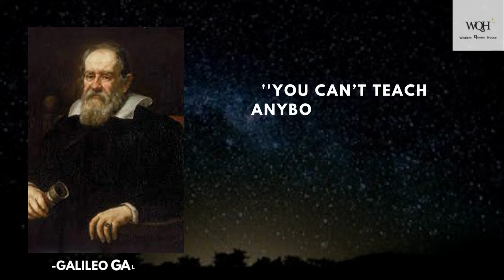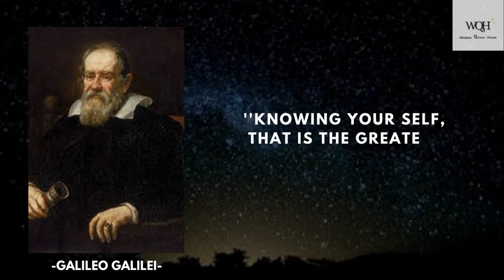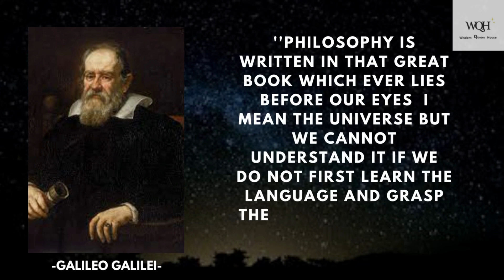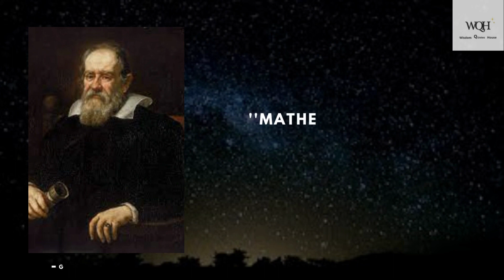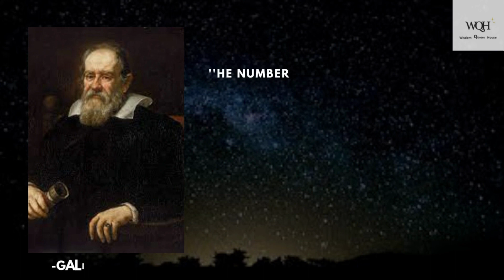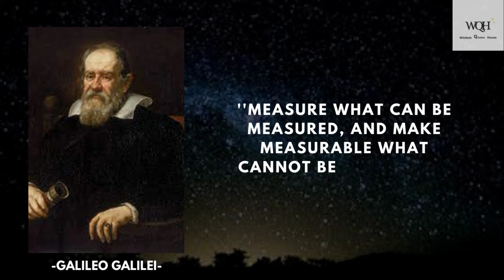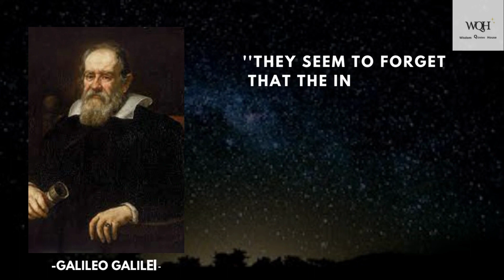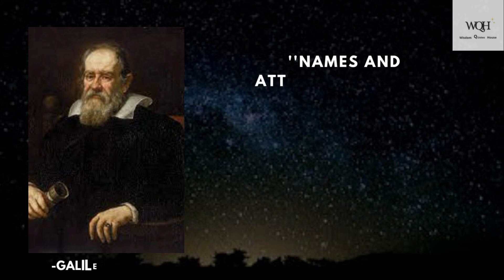Parts of Galileo Galilei life story - The Quotes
These are quotes from a scientist that can inspire us to think

About

Galileo Galilei was an Italian astronomer, philosopher and physicist who played a major role in the scientific revolution. He has been called the "father of observational astronomy", "father of modern physics", "father of the scientific method" and "father of science".

Birth: February 15, 1564, Pisa, Italy
Died: January 8, 1642, Arcetri, Italy